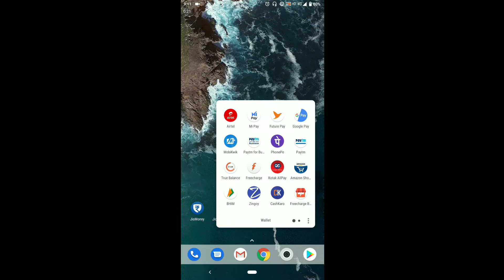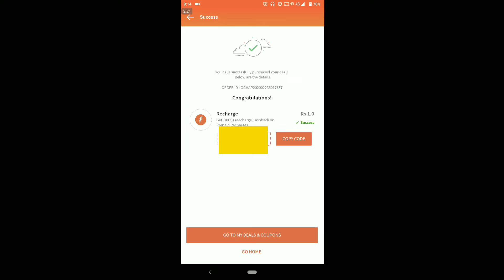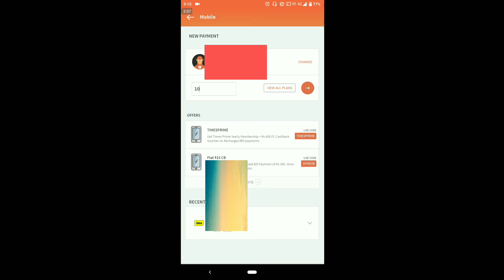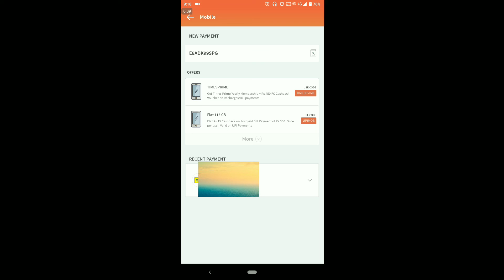FreeCharge Coupon code giveaway | FreeCharge recharge offer | Free recharge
PhonePe -

1.Click on the invite link
2.Download Paytm App
3.Use promocode *FIFTY* and do Mobile recharge or Bill Payment